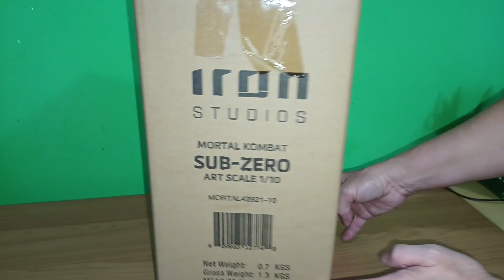UNBOXING - Sub Zero - Mortal Kombat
Com sua habilidade de controlar o frio de diversas formas, o ninja com traje azul e negro se prepara para lutar, apoiado nos degraus da base de um templo em Outworld, seu devastado mundo, onde crânios de antigos guerreiros caídos dividem o espaço com pontiagudas estalagmites translúcidas de gelo aos seus pés.
Enquanto invoca seu poder congelante com seu punho direito, ele faz o sangue de qualquer oponente gelar apenas exibindo em sua mão esquerda o que restou de quem o desafiou antes.
A temperatura caí enquanto os ânimos se aquecem, com mais um dos personagens mais famosos de Mortal Kombat chegando para ampliar a coleção com a "Estátua Sub-Zero Art Scale 1/10 - Mortal Kombat - Iron Studios", outro dos poucos personagens originais presente em cada versão dos jogos, ao lado de Scorpion, foi o personagem que apareceu mais vezes em todas as versões de Mortal Kombat, e agora soma com Raiden, Goro, Shao Kahn e seu rival Scorpion na linha MK da Iron Studios.
Na história da franquia, dois homens assumiram a identidade de Sub-Zero, o primeiro foi Bi-Han, grande rival de Scorpion e responsável por sua morte, o segundo é seu irmão Kuai Liang, ambos membros do Lin Kuei, um clã chinês de ninjas de Outworld. Durante o torneio, Bi-Han foi morto por um vingativo Scorpion ressuscitado como espectro ninja, e o ciclo de vingança se perpetua quando Kuai Liang que também domina o elemento frio, assume o lugar de seu irmão como um segundo Sub-Zero para eliminar Scorpion. O artista marcial e ator francês François Petit interpretou Sub-Zero no filme "Mortal Kombat" de 1995, o seu irmão mais jovem como segundo Sub-Zero na continuação "Mortal Kombat: Annihilation" de 1997 foi interpretado por Keith Cooke, e agora Joe Taslim dá vida ao congelante ninja no tão aguardado Mortal Kombat de 2021.

Nome do Produto
Estátua Sub-Zero - Mortal Kombat - Art Scale 1/10 - Iron Studios
Itens Inclusos
Base e Figura
Tamanho do Produto
23 cm (A) x 14 cm (L) x 13 cm (C)
Material
Polystone
Peso
1 Kg
Fabricante
Iron Studios
Franquia
Mortal Kombat
Escala
1/10
Tipo de Produto
Estátua